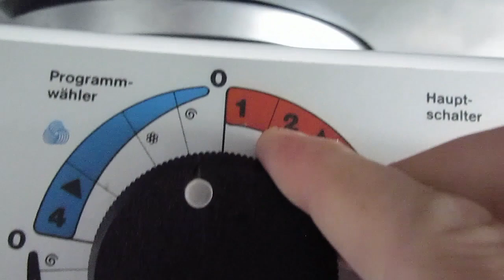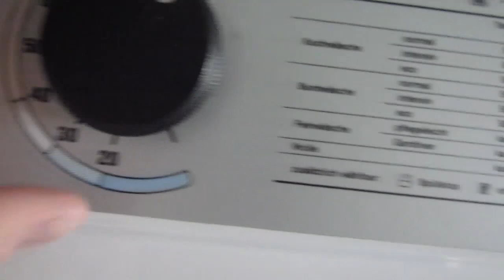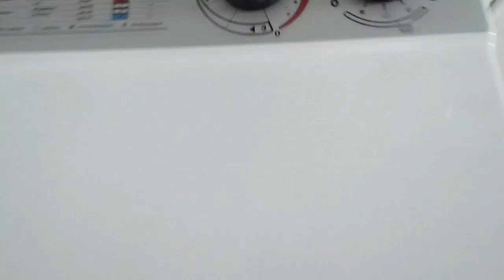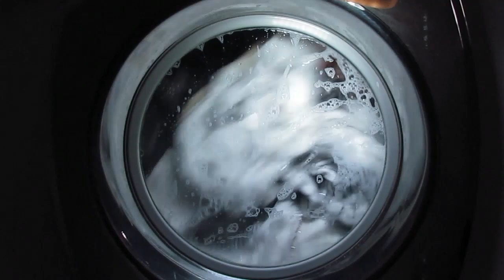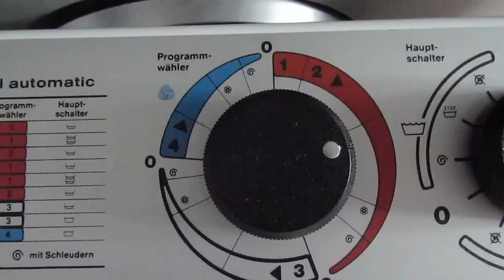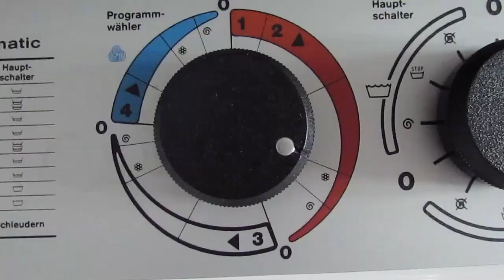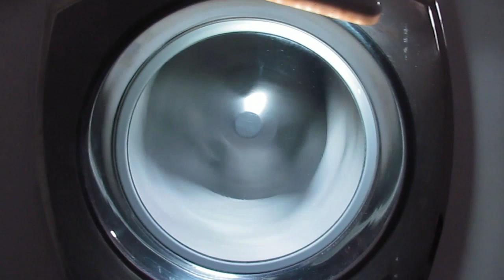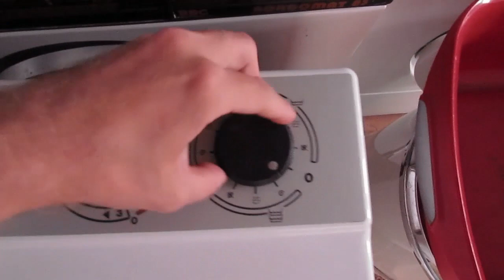Eudora EU443 Cottons 95 + prewash